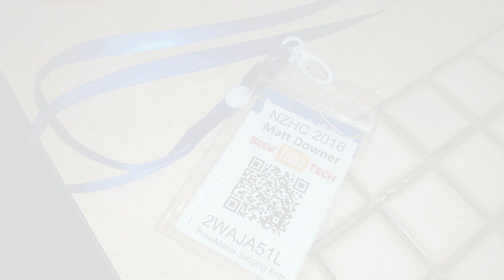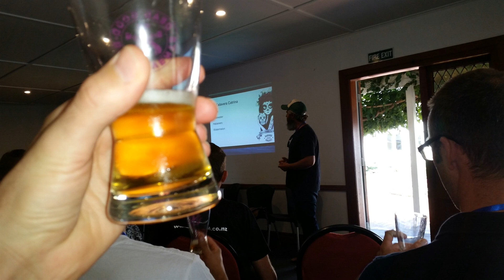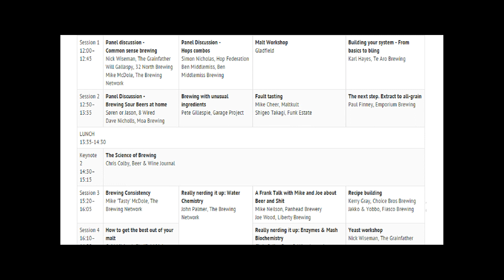Event - NZ Homebrwers Conference 2016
OMG! Was looking forward to going to this! Thank to Patrick from zwooby.com for a lot of the photos! Who's going next year!?